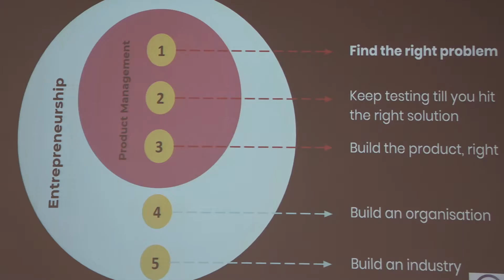KS 19/20 Workshop 7: Product Management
The main points from one of the two speakers at the seventh workshop of the year.